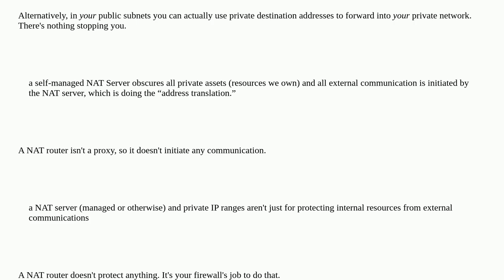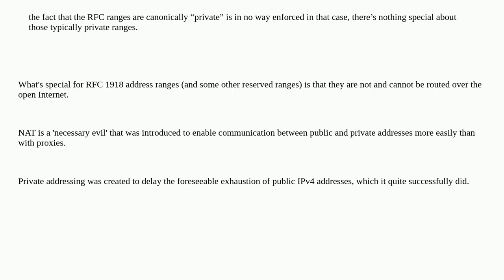Networkengineering: Is internal network traffic sent to private subnets via their NAT Server?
Is internal network traffic sent to private subnets via their NAT Server?

A special thanks goes out to the community

  subnet nat aws vpc routing